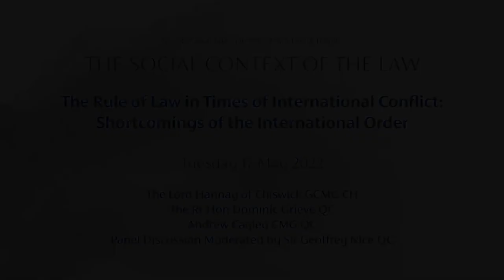The Rule of Law in Times of International Conflict: Shortcomings of the International Order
The Inner Temple Social Context of the Law discussion with The Lord Hannay of Chiswick GCMG CH (Chair of the UN All-Party Parliamentary Group), The Rt Hon Dominic Grieve QC (Former Attorney General for England and Wales) and Andrew Cayley CMG QC (HM Chief Inspector of the Crown Prosecution Service, formerly Senior Trial Attorney at the International Criminal Court, Inner Temple Bencher).
Moderated by Sir Geoffrey Nice QC (Gresham Professor of Law 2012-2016 and Inner Temple Bencher),17 May 2022